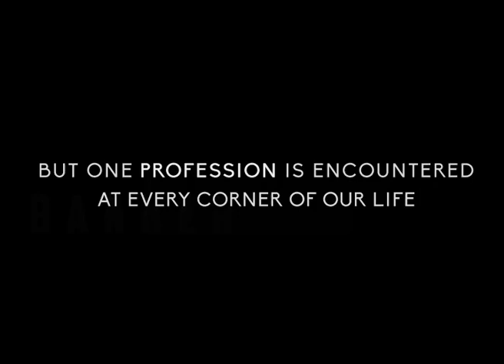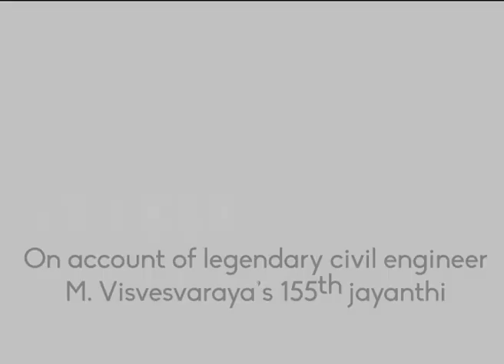Engineer's Day video